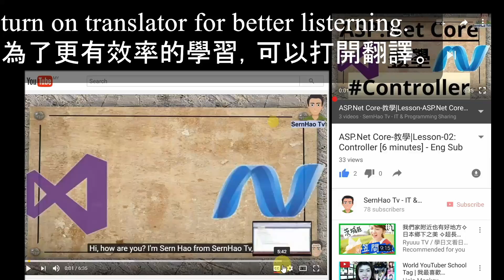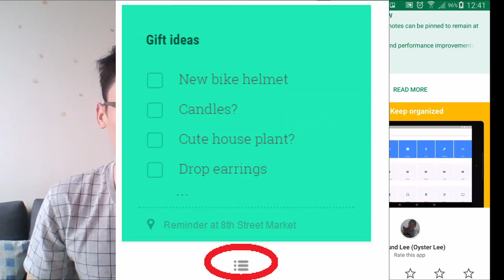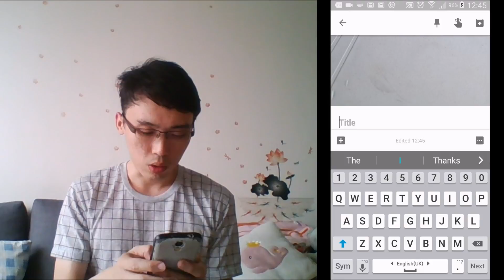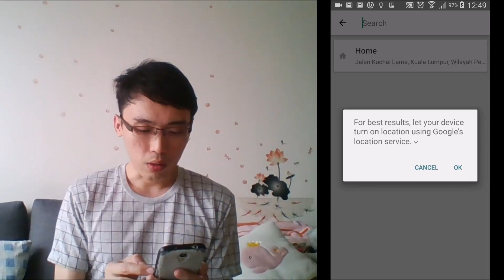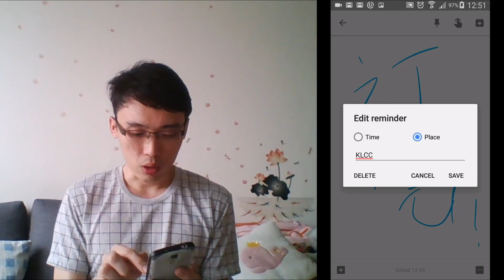有效且免費的時間管理APP?![App Review]Effective and free time managment scheduler APP - Google Keep[手機App推薦]02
今天我將爲您介紹一個免費但是很實用提醒工具（Reminder Tool）。

您好！歡迎來到SernHao Tv，我是SernHao！

您有沒有常常忘記自己要做的事情？
有沒有一個很重要的事情，明明提醒自己上百次了，到最后居然忘記了？！
有沒有爲自己設定了目標，結果到當天居然一個都沒達到？
有沒有原本有個超棒的想法的，可是在找到紙和筆的時候就忘記了？

如果是那樣的話，那接下來的介紹就非常適合您！

我也是個常常丟三落四的人。
明明年頭定了目標，説什麽一定要達到。但是到年尾倒數時才發現，一個都沒有達到。。。（眼淚）。。。
明明記得要買什麽東西的，一到百貨公司，就什麽都不記得了。。。（老了）。。。
明明提醒自己好多好多次的女友的生日，最后居然過了都不懂。。。（完蛋了）。。。

這些問題一直到我遇到了他。。。。

今天要為您介紹的是谷歌的Google Keep!
他是一款免費但是有很多很實用功能的reminder。
這裏我將為您分享幾個我覺得使用的功能。

第一個功能是：
這個google keep 是支持iOS, Android安卓, 網絡版本, chrome版本。衹要登入您的google賬號后，就能在這幾個頻台使用。最厲害的是，全部頻台是及時同步的。也就是說，您在網上加了一個notes過後，您的手機將可以馬上看到！

第二個功能是：
您能夠通過打字添加備註（notes）、或列表（lists）、添加照片（photos）或是留語音（audio），來記錄你的想法。
現在我來爲您試試看這幾個功能：
1） 添加備註（notes）
2） 添加列表（lists）
3） 添加照片（photos）
4） 留語音（audio）
5） 添加畫圖（draw）

第三個功能是：
您還能夠為您的reminder設定時間和地點！
添加時間設定是很普通的，可是這個地點設定就很厲害了。不過，這個地點設定，您是需要一直開啓您的全球定位系統(GPS)。會比較耗電。

第四個功能是：
他還可以分享給您的朋友。您衹要在這裏添加他的gmail，就行了。

感謝您觀看我的影片。希望這個影片介紹對您有所幫助！我會陸陸續續的介紹各種實用的App。如果您還沒有訂閲SernHao Tv的話呢，記得記得訂閲我哦！這裏我也爲您推薦兩個您可能會感興趣的影片，可以點擊來看哦！再見！

Today I will introduce you to a free but very practical reminder tool (Reminder Tool).

Hello! Welcome to SernHao Tv, I'm SernHao!

Have you ever forgotten what you're doing?
There is not a very important thing, obviously remind yourself hundreds of times, and finally forgotten? .
There is no set for their own goals, the results to the day actually did not reach a?
There is no original had a great idea, but in the paper and pen to find the time to forget?

If that is the case, then the next description is very suitable for you!

I am also a man who has always lost everything.
Ming first set the goal, saying that must be achieved. But to the end of the year when the countdown found, one did not reach. . . (Tears). . .
Obviously remember to buy anything, one to the department store, do not remember anything. . . (old). . .
Obviously remind myself a lot of times of his girlfriend 's birthday, the last actually had a do not understand. . . (Ruined). . .

These problems until I met him. . . .

Today to introduce you to Google's Google Keep!
He is a free but there are many useful features reminder.
Here I will share with you a few of the features I find useful.

The first function is:
The google keep is to support iOS, Android, Android, network version, chrome version. As long as you log in your google account, you can use in several frequency units. The most powerful is that all the frequency is synchronized in time. In other words, you add a note after the Internet, your phone will be able to immediately see!

The second function is:
You can record your thoughts by typing notes, or lists, adding photos or leaving audio.
Now I come to you try these functions:
1) Add notes (notes)
2) add the list (lists)
3) Add photos (photos)
4) to stay voice (audio)
5) Add a drawing (draw)

The third function is:
You can also set the time and place for your reminder!
Add time setting is very common, but this location is very powerful. However, this location is set, and you are required to keep your Global Positioning System (GPS) turned on. Will be more power.

The fourth function is:
You just add him here gmail, on the list.

I hope this video introduction is helpful! I will continue to introduce a variety of practical App. Here I also recommend two you may be interested in the film, you can click to see Oh! Goodbye!